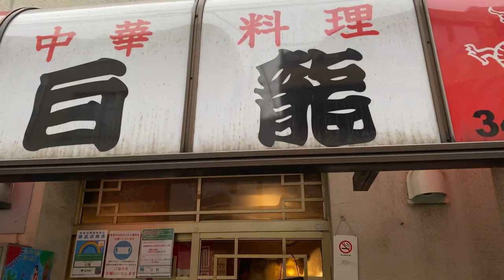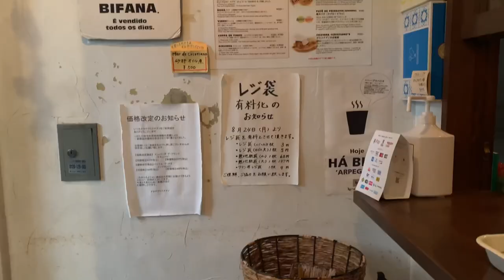アフレコはあの人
こんにちは、あいたむです